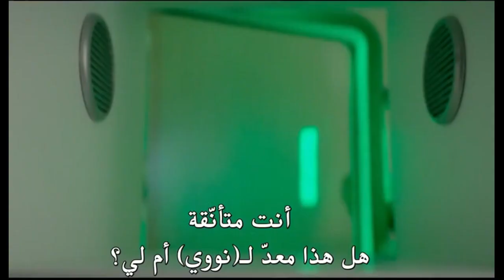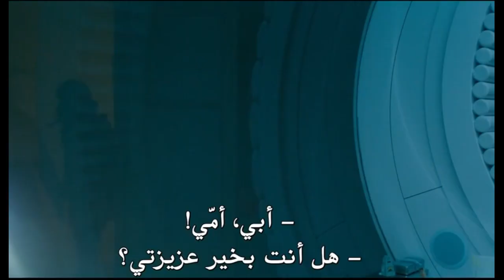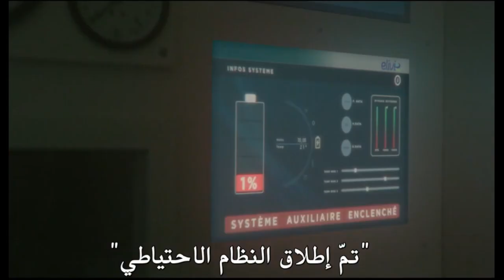⌚ضباب وابخرة سامة تجتاح فرنسا ويجب عليهم ان لا يتنفسو طوال الوقت ⌚Dans. La. Brume